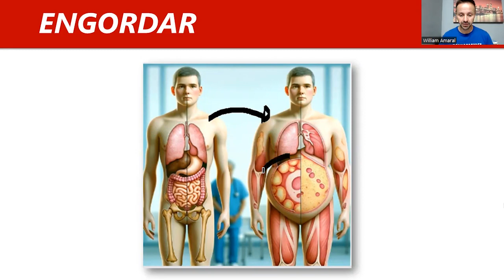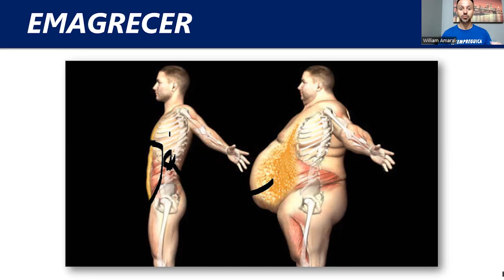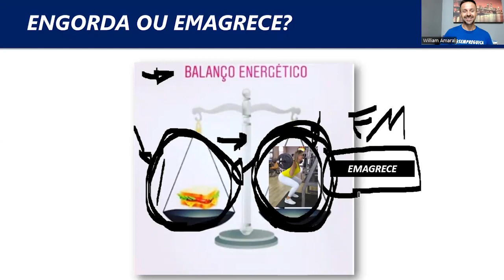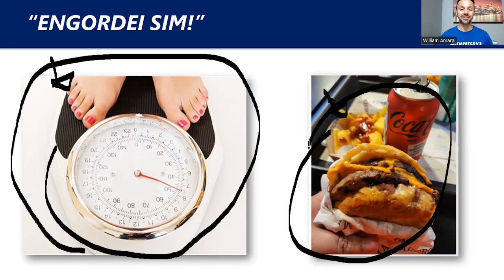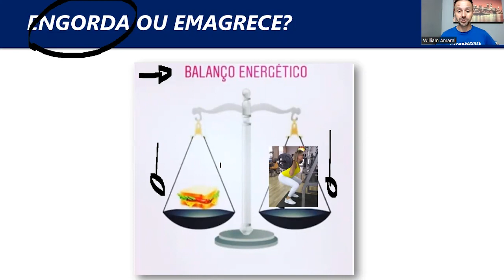FAZER MUSCULAÇÃO ENGORDA?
Baixe grátis! E-book Definição abdominal: Saúde ou estética?